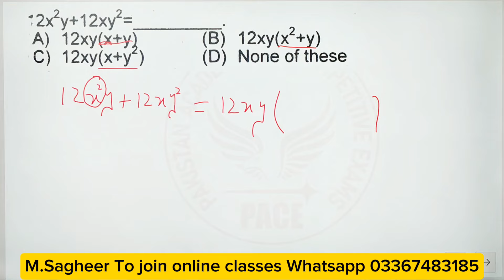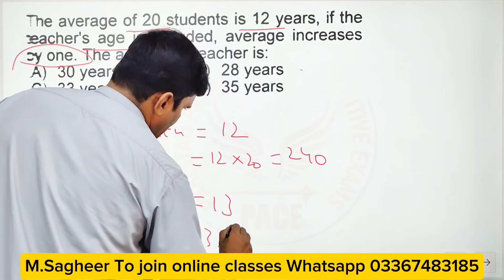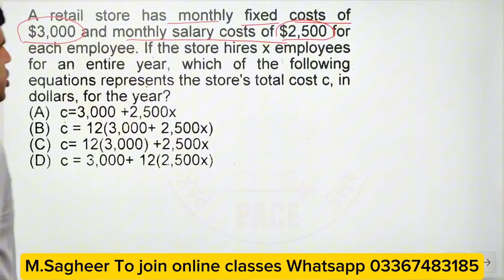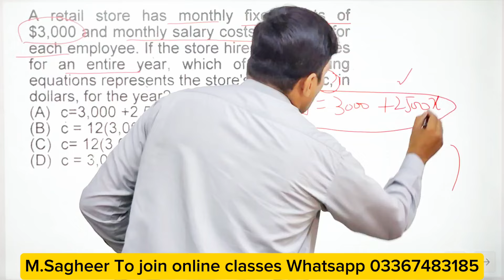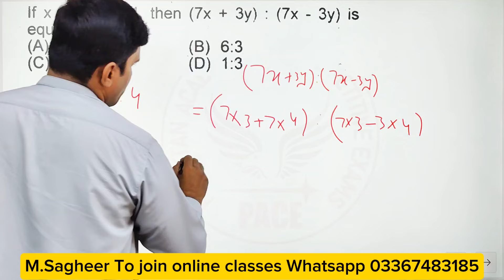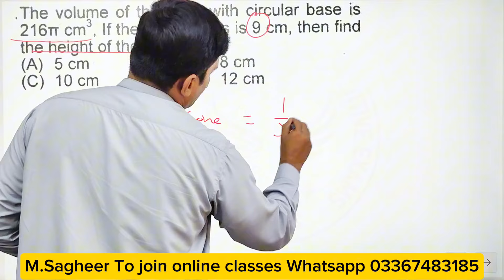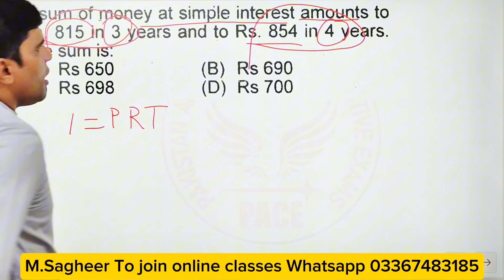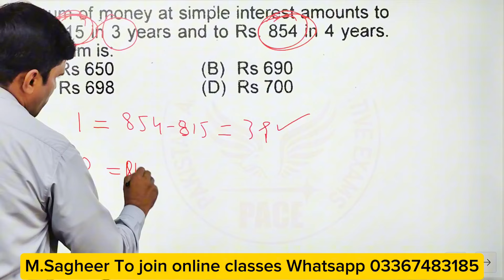Past paper 102, PPSC Past Paper Math 2023, Ppsc Fpsc Math Series Math by Sir Sagheer